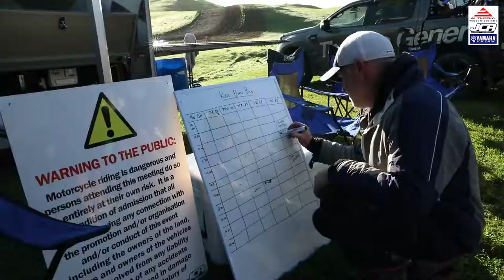2021 BluCru Kids Camp - Argyll, Hawkes Bay NZ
Recap video from the first BluCru Kids Camp of 2021 which was hosted in Argyll, Hawkes Bay!